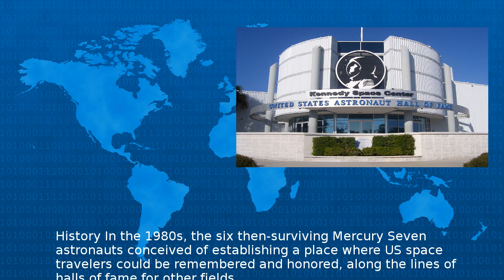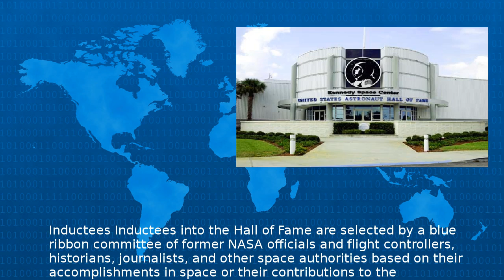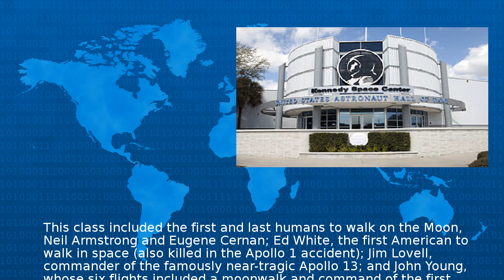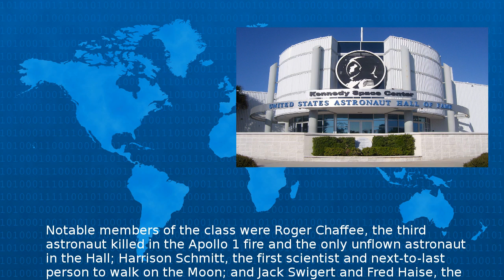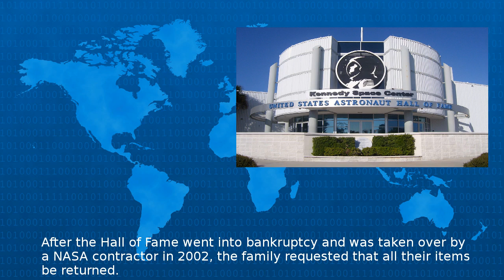Wikipedia - United States Astronaut Hall Of Fame